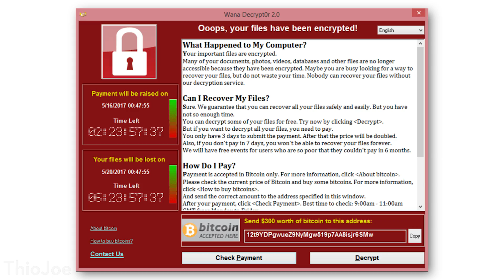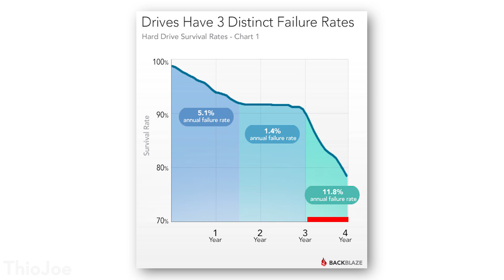WannaCry Virus: Just The Beginning! What's Next?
What's the next MEGA VIRUS we'll see?

The infamous Wannacry virus has been still making it's rounds around the world. But even though the spread may be decreasing thanks to efforts by Microsoft and others, this isn't the last we'll see of this kind of virus. In fact, a new virus called EternalRocks is already starting to spread. This one uses seven different exploits found in the NSA leaks, as opposed to a couple in Wannacry. There are some things you can do to protect yourself though, which I'll also discuss.